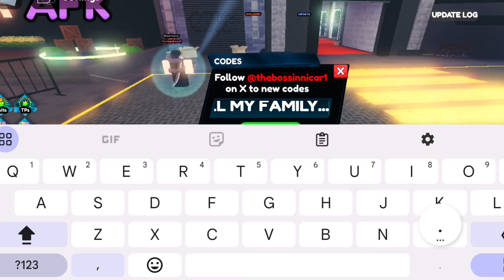*NEW* ALL WORKING CODES FOR ANIME LAST STAND IN JUNE 2024! ROBLOX ANIME LAST STAND CODES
In today's video I show you guys an updated list of all working codes for anime last stand in 2024! Make sure you watch till the end and enjoy!
1- Launch Anime Last Stand on Roblox.
2- Click on the Open Menu button on the right-hand side of the screen.
3- Click on the Codes button to open the Enter Code Here text box.
4- Enter working codes into the Enter Code Here text box.
5- Click on the Redeem code button to claim your free reward.